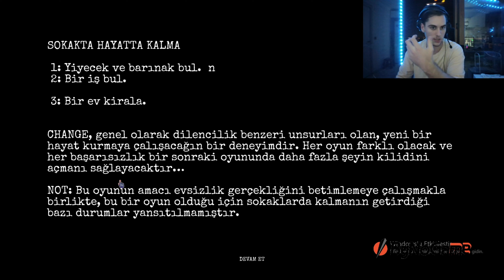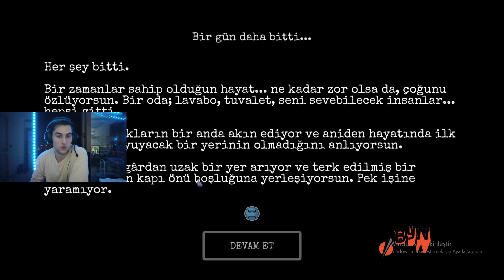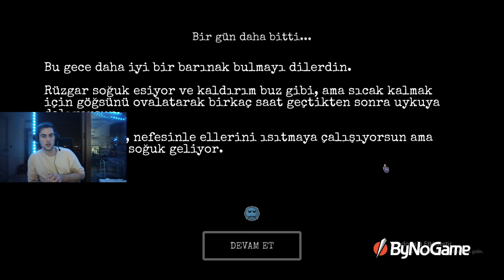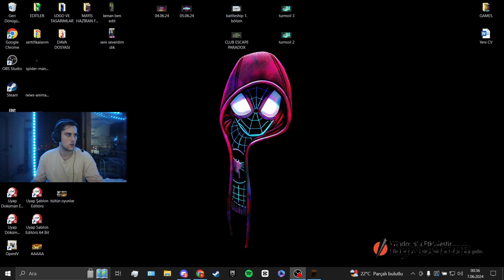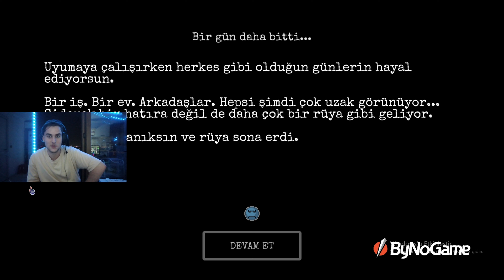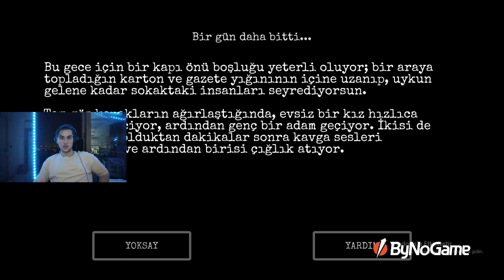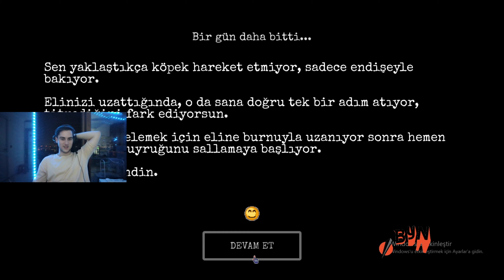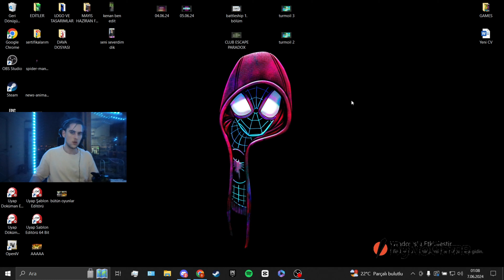BU OYUNU ASLA ALMAYIN!! | CHANGE Evsiz Biri Olarak Hayatta Kalma Deneyimi | İNCELEME | Hert3lden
Merhaba, Ben Burak. Havacılık mezunu ve aşığı birisiyim. Aynı zamanda oyun dünyasına geç de olsa kendini kaptırmış bir oyun severim.

 Bu kanalda funny moments, yayın özetleri ve oyun serileri tarzında videolar yer almaktadır. Eğlenceli, kaliteli ve güzel vakit geçirmeniz dileği ile keyifli seyirler.

Videoma değer verip buraya kadar okuduğun için teşekkür ederim.
Komik anlar, şampiyon rehberleri, oyun bilgileri ve eğlenceli oyunlarımı paylaşmaya devam edeceğim.
Görüşlerinizi yorum olarak paylaşırsanız sevinirim.